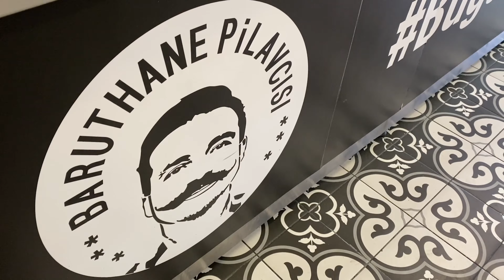BARUTHANE SALÇALI BULGUR PİLAVI NASIL YAPILIR?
Baruthane Pilavcısı olarak bugün ne yiyeceğiz diyerek kendi yaptığım ve sizlere de tarifini verdiğim Baruthane Salçalı Bulgur Pilavını yedim. Baruthanenin lezzetleri bitmiyor! Pilav üstü her şey yemeye devam. Kutsal bıyık adına doymak yok!

Youtube kanalıma hoş geldiniz. Birbirinden eğlenceli, öğretici, eğitici videolarla karşınızda olacağız. Pilav nasıl yapılır, püf noktaları nelerdir? Bugün Ne Yiyeceğiz nasıl ortaya çıkmış ve geleceğe nasıl ilerleyecektir gibi sorularınıza yanıt bulacağınız, aynı zamanda pilav işini ciddiyetinden biraz çıkarıp nasıl eğlenceli halde size sunabileceğimizi göreceğiniz videolar üretiyor olacağız..
Sizleri Beşiktaş ve Şişli şubemize bekleriz. Pilavdan dönenin kaşığı kırılsın! Pilavla kalın hoşça kalın...

Baruthane Pilavcısı | Bugün Ne Yiyeceğiz | Kutsal Bıyık | Bıyıklı Pilavcı | Pilav Üstü Lokanta | Pilav Üstü Her Şey